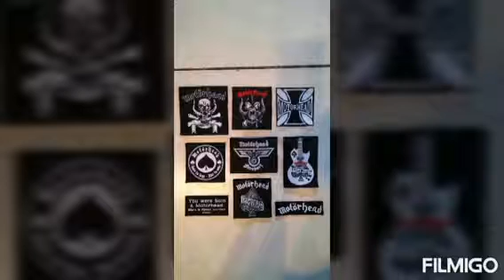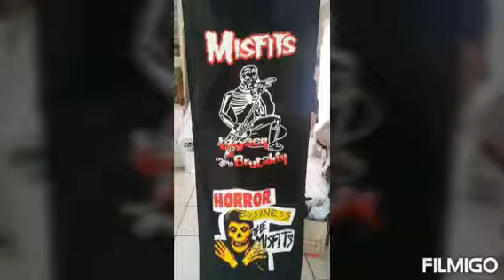The METALHUT Patches presentation. July 2020, metal band patches